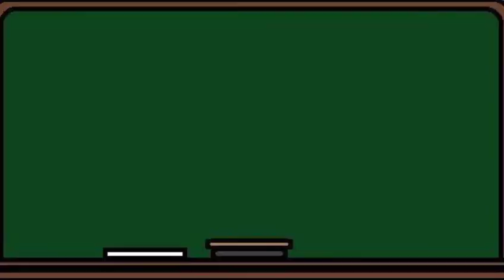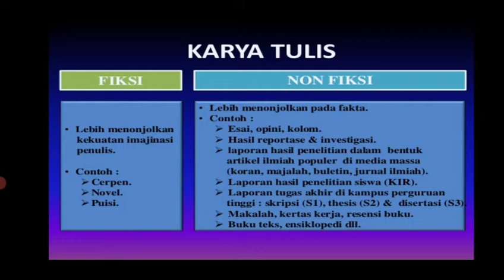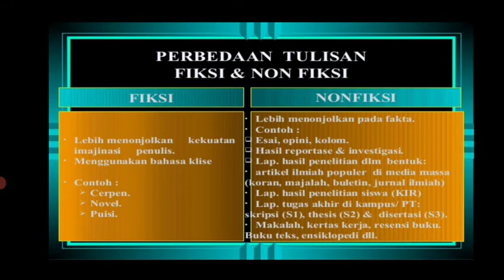2_4 Pembaca Efektif Kelas 7 SEM 2